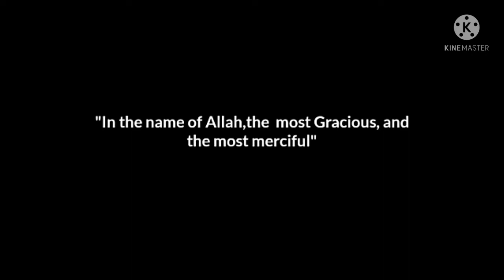learn how to make yummy cocopops breakfast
cocopops or Coco krunch are kids favourite meal. enjoy this by grandma's recipes